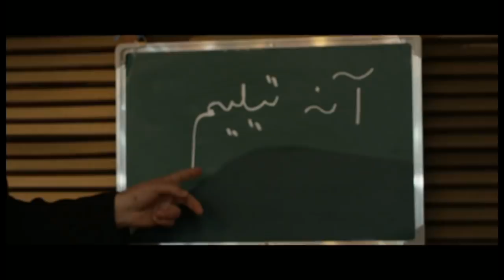Афғонистонлик қўшиқчилар Ўзбекистонда клип олмоқда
Би-би-си Ўзбек афғонистонлик машҳур ўзбек мусиқачи ва бастакор Шафий Аъзимий ҳамда поп мусиқа ижрочиси Юнус Саид билан суҳбат уюштирди.